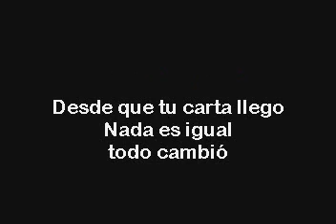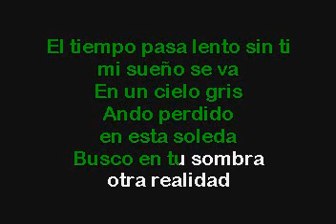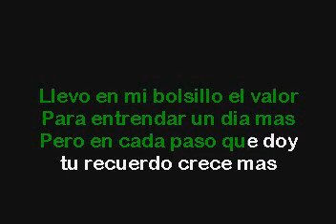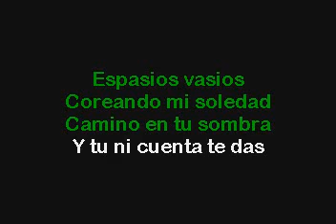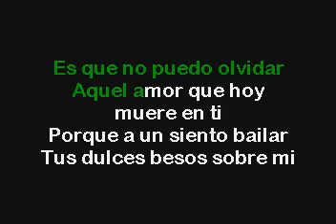MDO No Puedo Olvidar Karaoke con voz guia